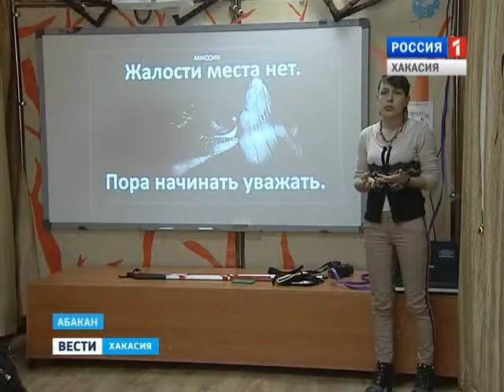Темнота на ощупь. Каково это? 25.01.2016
В полной мере смогут ощутить посетители Краеведческого музея, там вновь готовят уникальный проект о жизни незрячих. Окунуться в мир незрячего человека. Такую возможность уже во второй раз дает хакасский национальный музей. Здесь вновь готовится к открытию уникальный проект «Темнота на ощупь». В этом году желающие не только смогут посетить необычную экскурсию, проходящую в полной темноте, но и примут участие в различных тренингах.